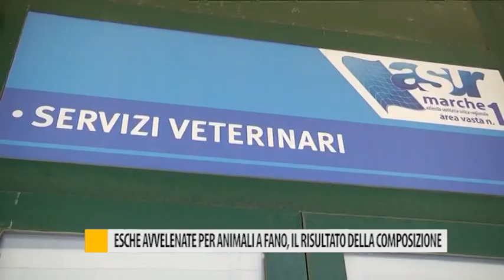Esche avvelenate per animali a Fano, il risultato della composizione